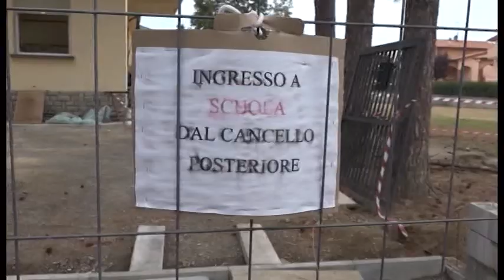Primaria "Collodi". I genitori : "Perché i lavori adesso?". Gamurrini: "Tutto risolto entro breve"